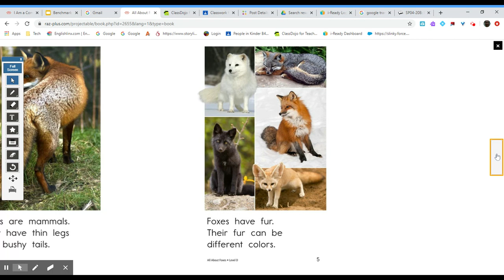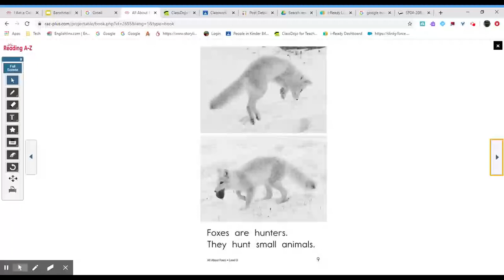Read aloud for children | 4/21 Read Aloud